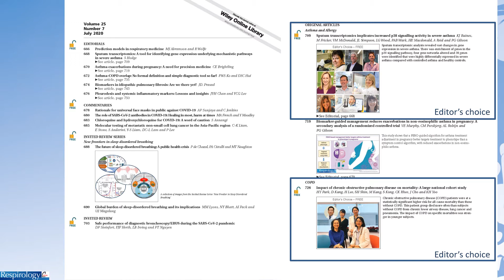Respirology Volume 25 Issue 7 now online!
To access our newly released Review series: (FREE FULL TEXT!)

Respirology
Edited By: Philip Bardin and Paul Reynolds
Impact factor: 4.756
ISI Journal Citation Reports @ Ranking: 2017:11/63 (Respiratory System)
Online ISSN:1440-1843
© Asian Pacific Society of Respirology